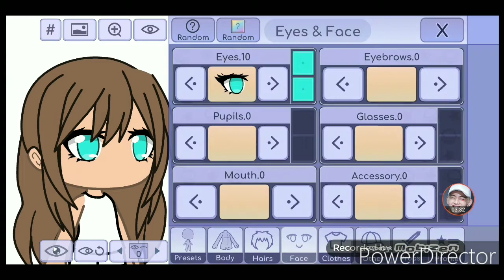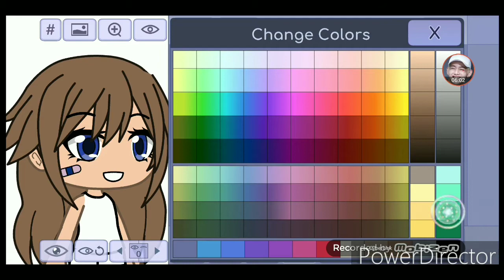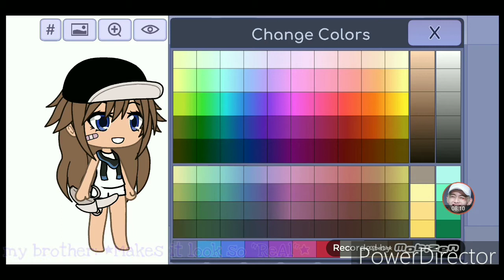My brother makes a gacha oc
Welp. This was kinda cringe lol😂😂😂
Sorry bro if your watching this.